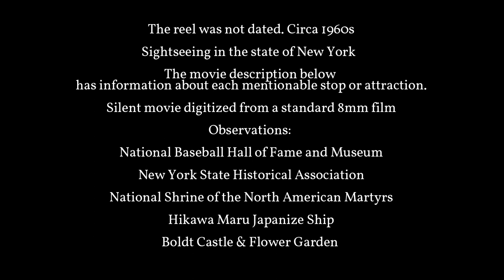Circa 1960 - Sightseeing in New York State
The reel was not dated. Circa 1960s
Sightseeing in the state of New York
The movie description below has information about each mentionable stop or attraction.
This is a silent movie and was digitized from a standard 8mm film

Observation from the film:

National Baseball Hall of Fame and Museum
The National Baseball Hall of Fame and Museum is a history museum and hall of fame in Cooperstown, New York, operated by private interests. It serves as the central point of the history of baseball in the United States and displays baseball-related artifacts and exhibits, honoring those who have excelled in playing, managing, and serving the sport. The Hall's motto is "Preserving History, Honoring Excellence, Connecting Generations". Cooperstown is often used as shorthand (or a metonym) for the National Baseball Hall of Fame and Museum, similar to "Canton" for the Pro Football Hall of Fame in Canton, Ohio.

New York State Historical Association
In 2017, the New York State Historical Association was changed to Fenimore Art Museum. It continues to house a valuable research collection. The NYSHA was founded in 1899 by New Yorkers who were interested in promoting greater knowledge of the early history of the state. They hoped to encourage original research, to educate general audiences by means of lectures and publications, to mark places of historic interest with tablets or signs, and to start a library and museum to hold manuscripts, paintings, and objects associated with the history of the state.

National Shrine of the North American Martyrs
The National Shrine of the North American Martyrs, also dedicated as the Shrine of Our Lady of Martyrs, is a Roman Catholic shrine in Auriesville, New York dedicated to the three Jesuit missionaries who were martyred at the Mohawk Indian village of Ossernenon in 1642 and 1646.

Hikawa Maru (氷川丸) is a Japanese ocean liner that Yokohama Dock Company built for Nippon Yūsen Kabushiki Kaisha ("NYK Line"). She was launched on 30 September 1929 and made her maiden voyage from Kobe to Seattle on 13 May 1930.[1] She is permanently berthed as a museum ship at Yamashita Park, Naka-ku, Yokohama.
Hikawa Maru was one of three Hikawa Maru-class motor ships,[1][2] all named after major Shinto shrines. The Hikawa Shrine is in Saitama in central Honshu. Her two sister ships, both lost in the Second World War, were Heian Maru and Hie Maru.[1]

Boldt Castle is a major landmark and tourist attraction in the Thousand Islands region of the U.S. state of New York. Open to guests seasonally between mid-May and mid-October, it is located on Heart Island in the Saint Lawrence River. Heart Island is part of the Town of Alexandria, in Jefferson County. Originally a private mansion built for American millionaire George Boldt, it is now maintained by the Thousand Islands Bridge Authority as a tourist attraction.